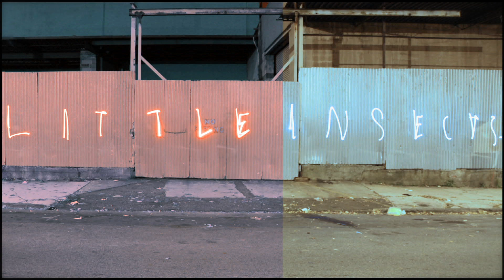little insects | Midnight is Almost Over (music video)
I was very excited to shoot, direct, and edit this music video for 'Midnight is Almost Over' by little insects off his EP 'Autumn Skies.'